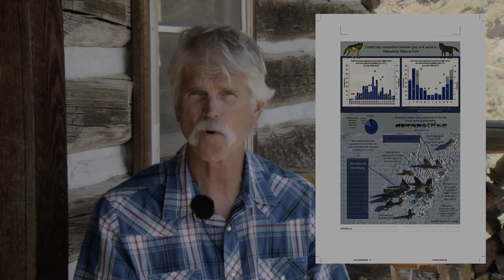Book Trailer: Yellowstone Wolves: Science and Discovery in the World’s First National Park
In 2020, it will have been twenty-five years since one of the greatest wildlife conservation and restoration achievements of the twentieth century took place: the reintroduction of wolves to the world’s first national park, Yellowstone. Eradicated after the park was established, then absent for seventy years, these iconic carnivores returned to Yellowstone in 1995 when the US government reversed its century-old policy of extermination and—despite some political and cultural opposition—began the reintroduction of forty-one wild wolves from Canada and northwest Montana. In the intervening decades, scientists have studied their myriad behaviors, from predation to mating to wolf pup play, building a one-of-a-kind field study that has both allowed us to witness how the arrival of top predators can influence an entire ecosystem and provided a critical window into impacts on prey, pack composition, and much else.

Here, for the first time in a single book, is the incredible story of the wolves’ return to Yellowstone National Park as told by the very people responsible for their reintroduction, study, and management. Anchored in what we have learned from Yellowstone, highlighting the unique blend of research techniques that have given us this knowledge, and addressing the major issues that wolves still face today, this book is as wide-ranging and awe-inspiring as the Yellowstone restoration effort itself. We learn about individual wolves, population dynamics, wolf-prey relationships, genetics, disease, management and policy, newly studied behaviors and interactions with other species, and the rippling ecosystem effects wolves have had on Yellowstone’s wild and rare landscape. Perhaps most importantly of all, the book also offers solutions to ongoing controversies and debates.

Featuring a foreword by Jane Goodall, beautiful images, a companion online documentary by celebrated filmmaker Bob Landis, and contributions from more than seventy wolf and wildlife conservation luminaries from Yellowstone and around the world, YELLOWSTONE WOLVES is a gripping, accessible celebration of the extraordinary Yellowstone Wolf Project—and of the park through which these majestic and important creatures once again roam.